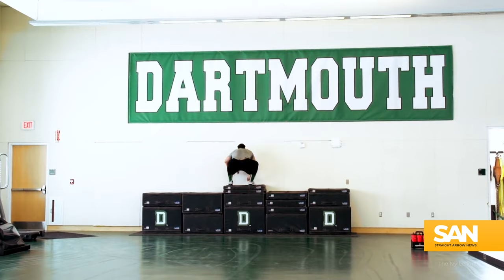How Dartmouth athletes succeeded in union efforts where Northwestern failed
Dartmouth College basketball players are not just athletes, but university employees able to negotiate salaries, practice schedules and travel schedules. That’s what a National Labor Relations Board regional official ruled on Monday, Feb. 5, clearing the path for a union vote.